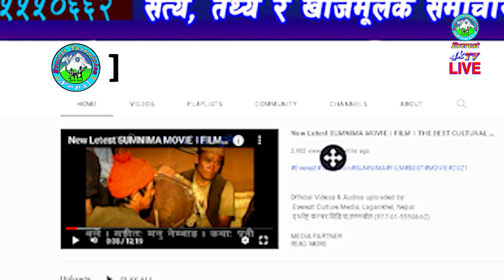LIVE 🔴 मत गणना 🔴 ताजा परिणाम🔴 MAT GANANA